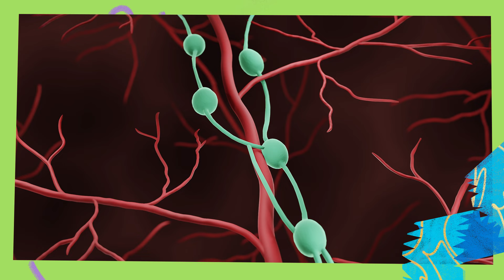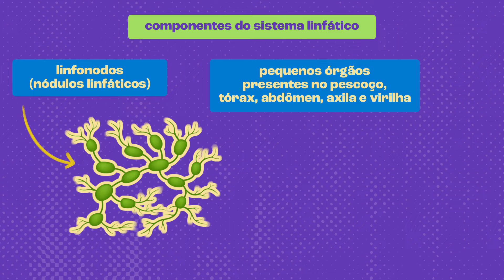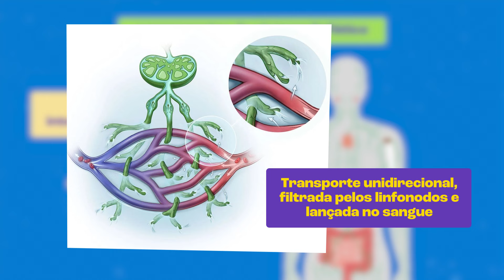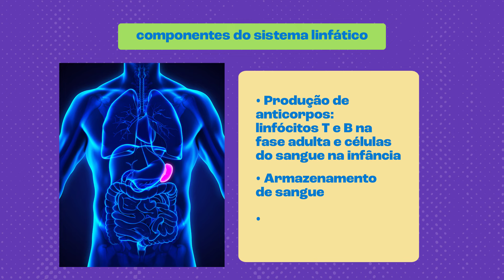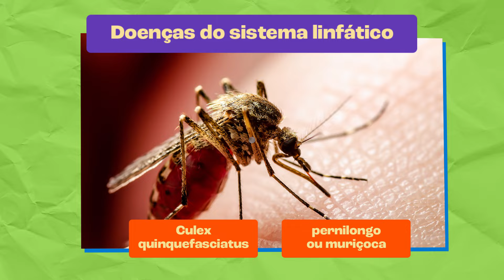Conheça o SISTEMA LINFÁTICO (Resumo)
Estude o sistema linfático com a gente,  o principal sistema de defesa do organismo.

Créditos:
Material didático: Professor Rubens Castilho
Roteiro: Vinícius Perobeli
Motion Designer: Elcio Vieira
Designer: Emy Morais
Locução: Yuri Ribeiro